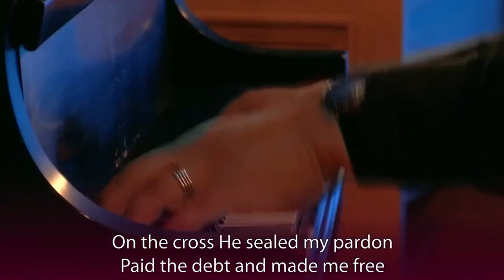I Will Sing of My Redeemer --arr. David Whipple, Jr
Chapter 8